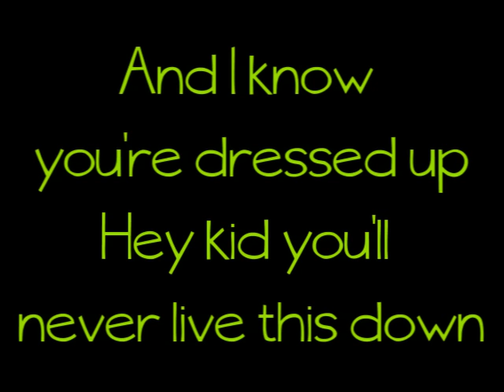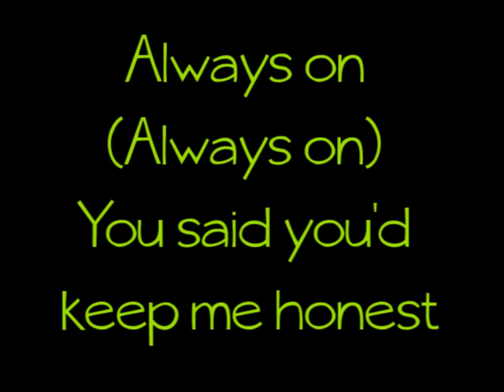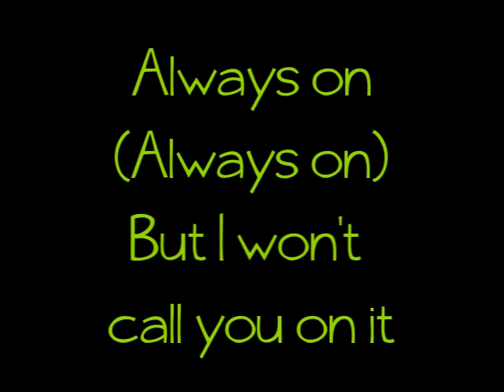A Little Less Sixteen Candles, A Little More Touch Me -Fall Out Boy - With Lyrics